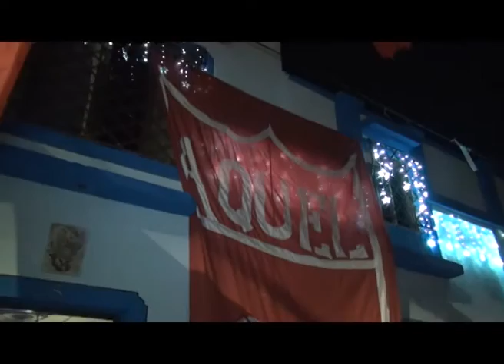Costello en la 21